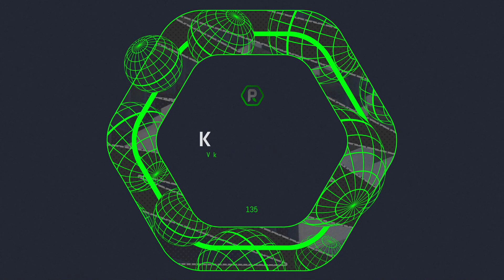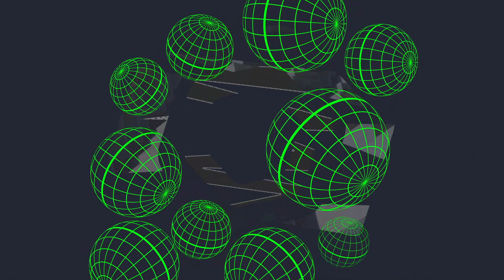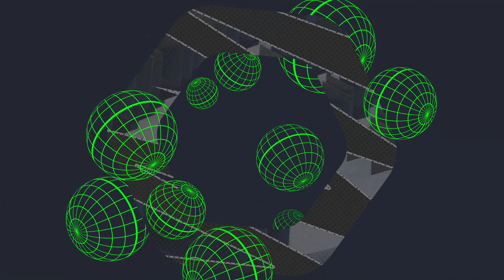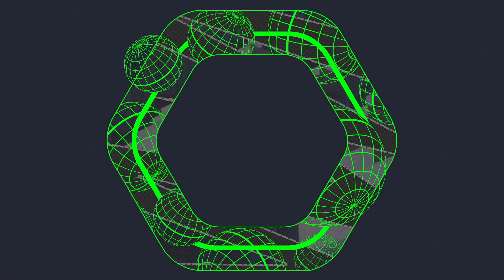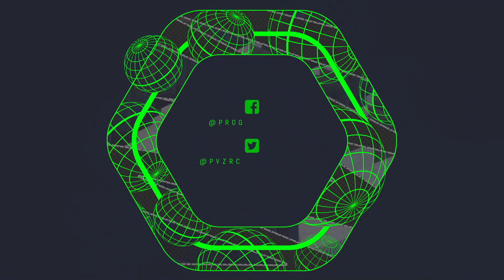Jabba - 'Critical Circuit'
Taken from the 'Axis' EP
PRGRM135